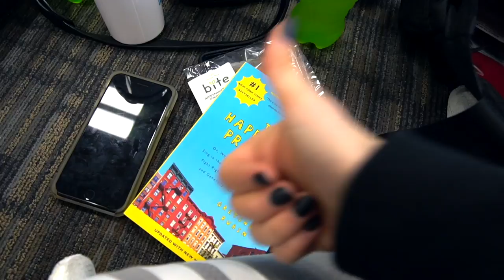COUPLES WORKOUT t ft. Jeff Nippard, Steph, & Brian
Squats 2x6 135lbs
2x5 155lbs / 70kg
2x3 185lbs / 84kg

Boys: Hack Squats 5x12

Romanian deadlifts 4x12-15

Walking DB lunges 3x10

Glute kickback 3x12